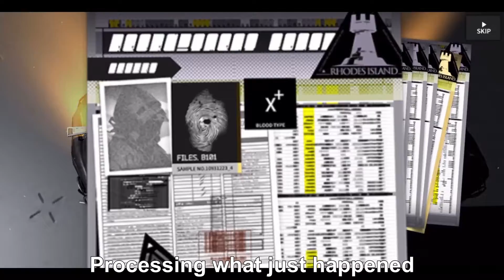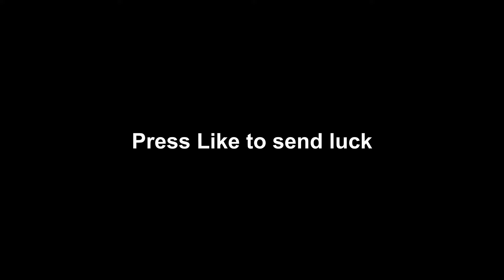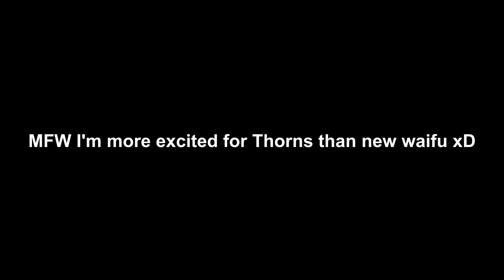[Arknights] Rollercoaster Ash Summons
Back with a Arknights Summon Video this time. Finally got around to finishing it even though it's pretty late.

This particular summon session felt a literal rollercoaster and my emotions were played with. Thankfully it ended well in my eyes at least.

I keep recording more footage to make into videos but not edit so the backlog becomes longer and longer xD. Especially the Eula video which is going to be a nightmare lol.

Anyways not really much else to say I think? Pushing for 1k Subs is the goal so if you can help me achieve it, I'd appreciate it greatly :D

Welp cya next time.